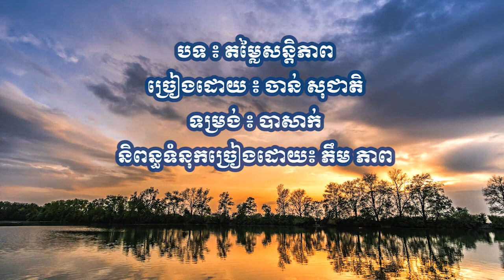តម្លៃសន្តិភាព ចាន់ សុជាតិ ភឹម ភាព